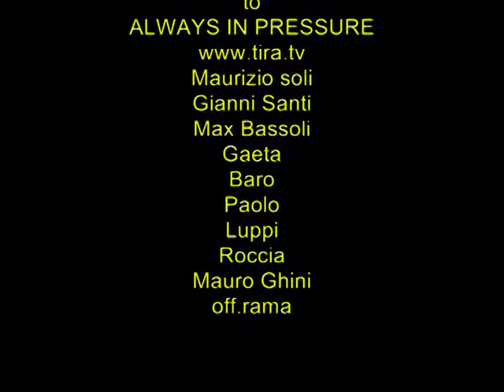Lancia Delta Drag Mauri Racing Team high pressure with flames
turbo e nos creata da Maurizio Soli!
1/8 mile 5.9@213km/h
Tanks to Max Bassoli,Il Baro,Maurizio Soli,Gaeta,Gianni Santi,Kugimoto Corse and all Mauri Racing Team